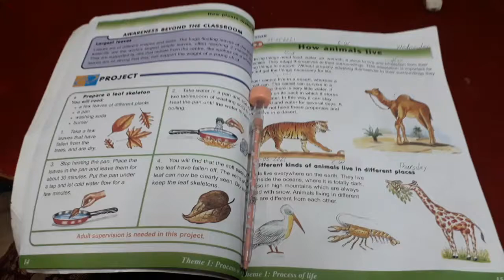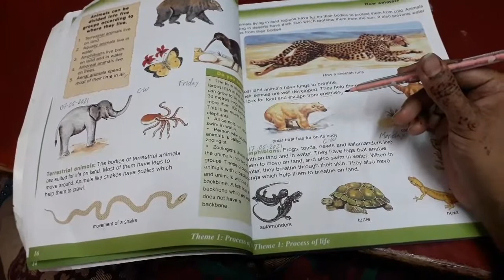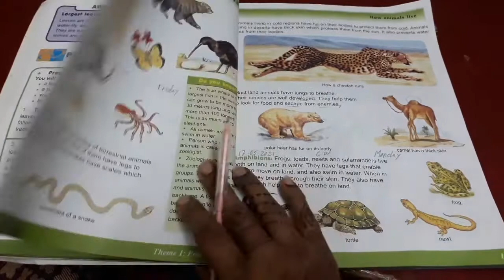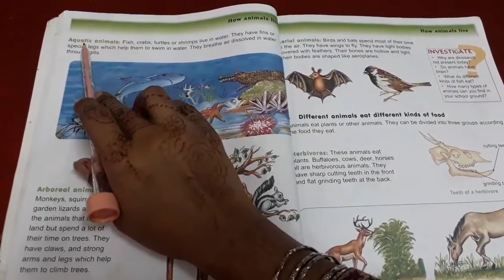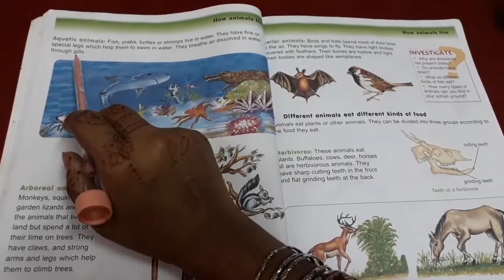grade4#lecture-21#lesson 3 of science Ma'am Maria Khalid 17-05-2021